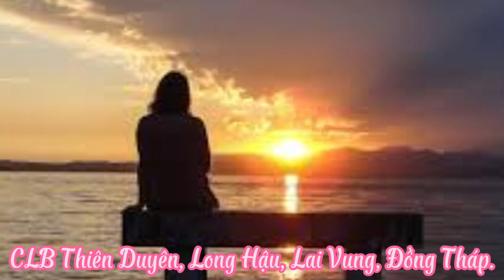Nỗi Buồn Hoa Phượng- tr bày; Mỹ Phượng- tg;Thanh Sơn